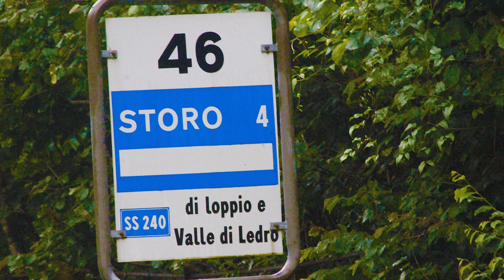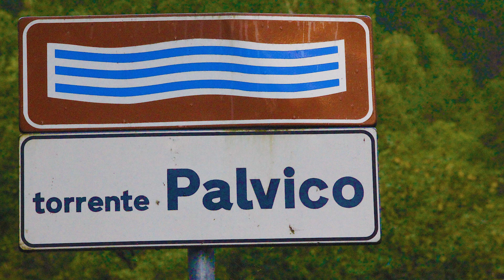Cascata del Palvico AblimonTV AblimonTV Ablimon T.V.